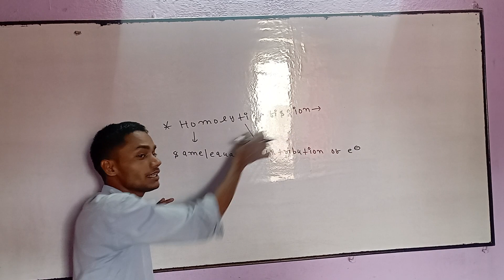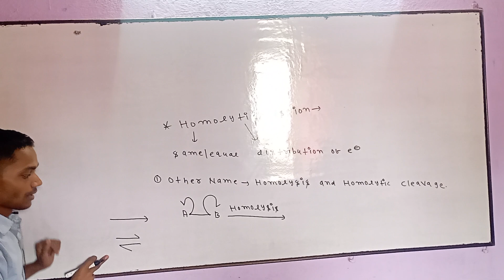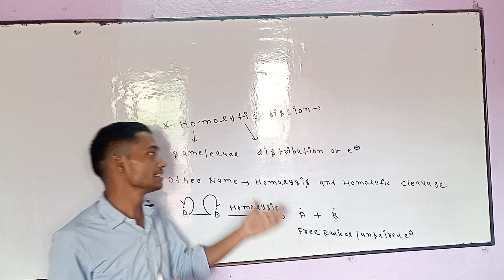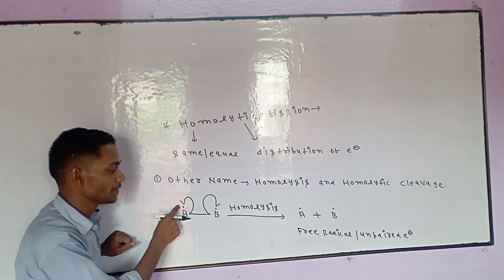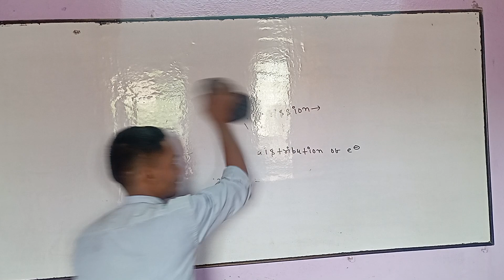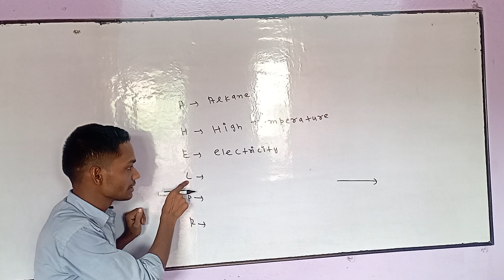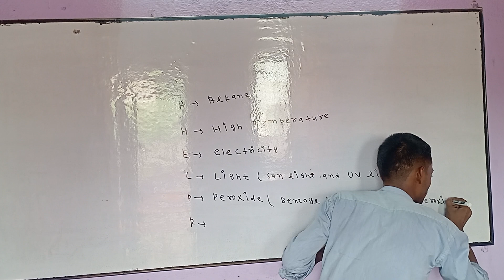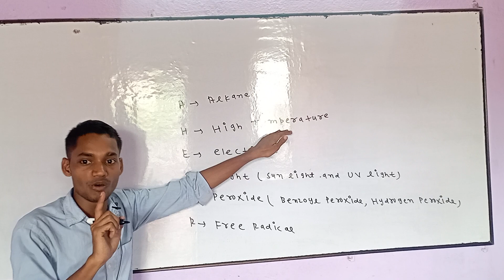HOMOLYTIC FISSION🇮🇳 ORGANIC CHEMISTRY🇮🇳 BASIC TO ADVANCE LEVEL🇮🇳Cbse and jac board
HOMOLYTIC FISSION AND HETEROLYTIC FISSION 🇮🇳 ORGANIC CHEMISTRY🇮🇳 BASIC TO ADVANCE LEVEL🇮🇳Cbse board